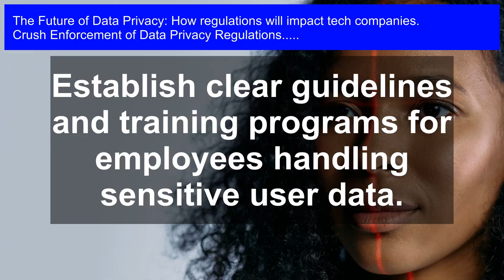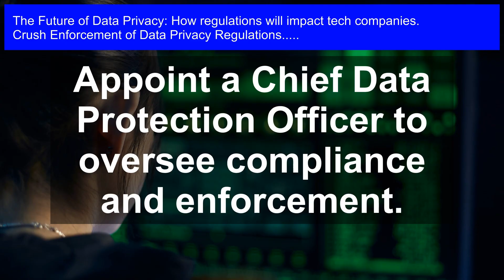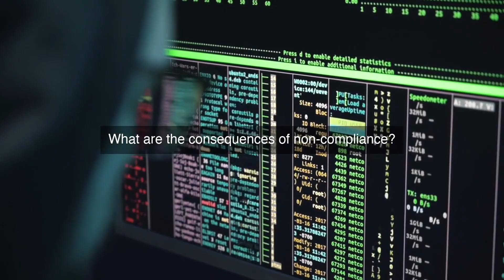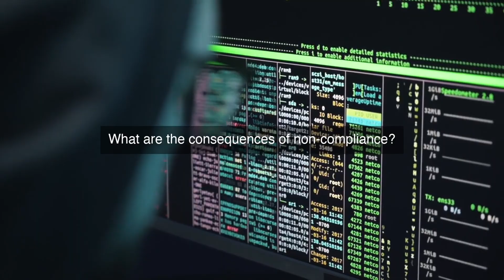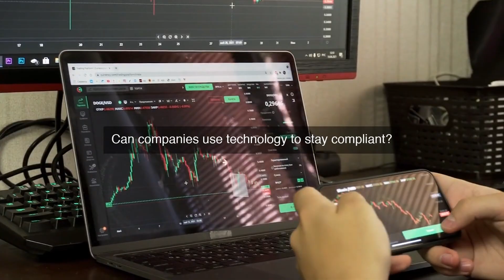Data Privacy Crackdown: How Regulations Will Impact Tech Giants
🔥Unlock six-figure potential with Data Privacy Crackdown; How Regulations Will Impact Tech Giants Certification.

Enforcement of Data Privacy Regulations: Get ready for a seismic shift in the world of tech! Governments around the globe are cracking down on data privacy, and the impact on tech giants will be profound. In this video, we'll explore the future of data privacy and how regulations will change the game for companies like Google, Facebook, and Amazon. From GDPR to CCPA, we'll break down the key laws and regulations that are redefining the way tech companies collect, use, and protect our personal data. Join us as we dive into the implications of this new era of data privacy and what it means for the future of tech. Will the likes of Google and Facebook be able to adapt, or will new players emerge to challenge their dominance? Watch to find out!